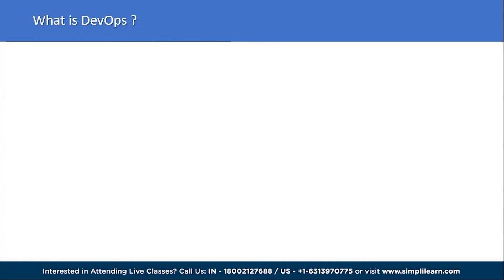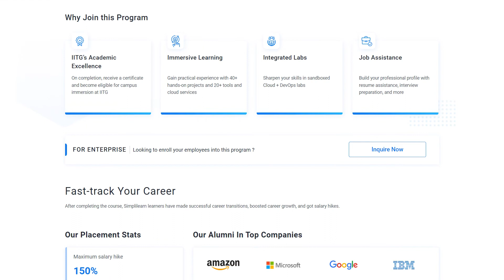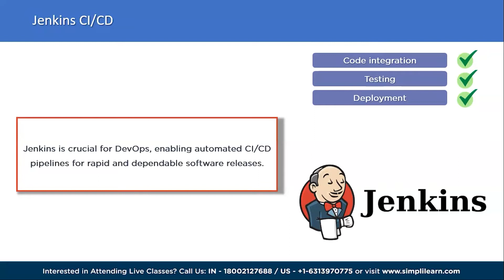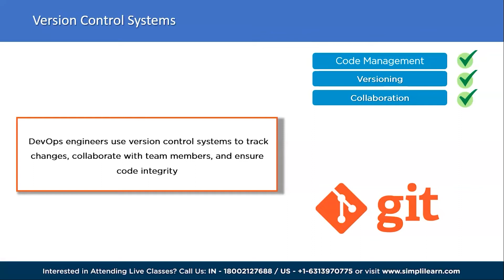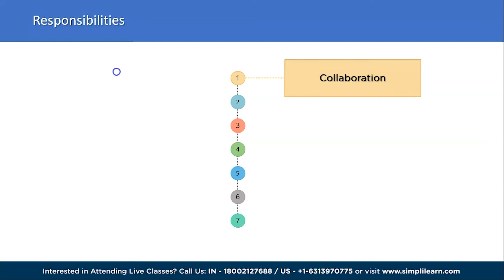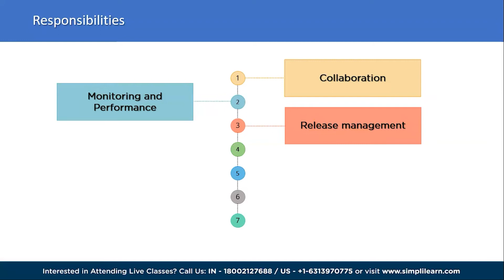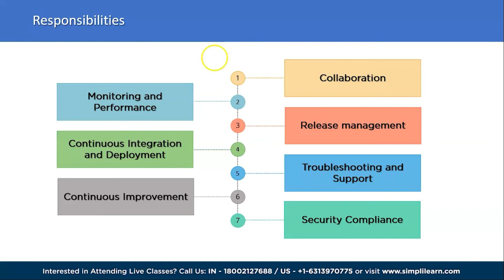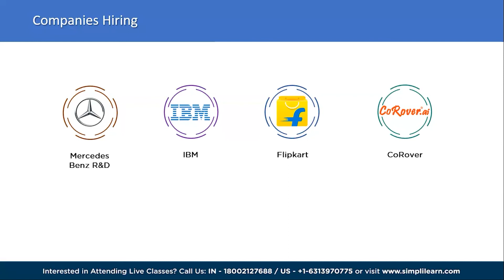DevOps Engineer Roadmap 2026 | DevOps Engineer Career Path For 2026 | Simplilearn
️🔥Cloud Computing and DevOps Certification Program, delivered by Simplilearn in collaboration with Purdue University

✅Key features
8X higher interaction in live online classes conducted by industry experts
   - 40+ In-Demand Skills and 15+ Tools

✅Tools Covered
- APACHE ANT
- MAVEN
- Ansible
- CHEF
- Puppet
- SATLTSTACK
- Apache Camel
- Jenkins
- Nagios, etc.